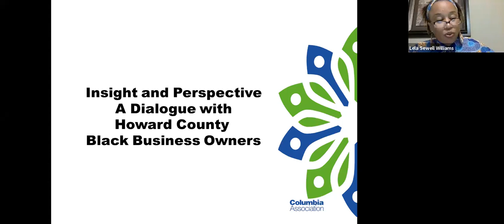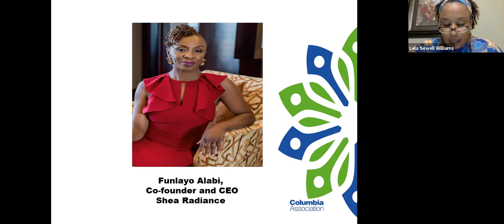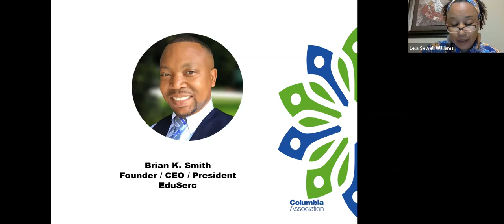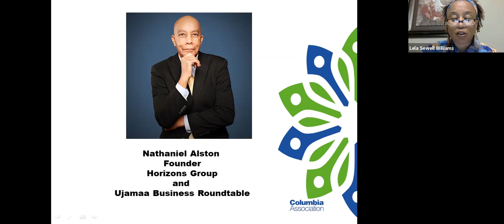A Dialogue with Howard County Black Business Owners